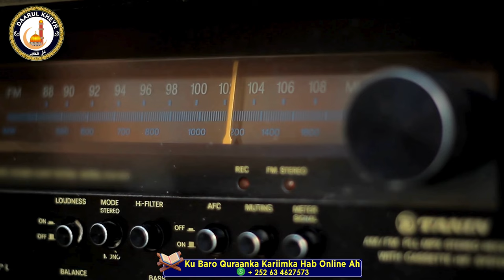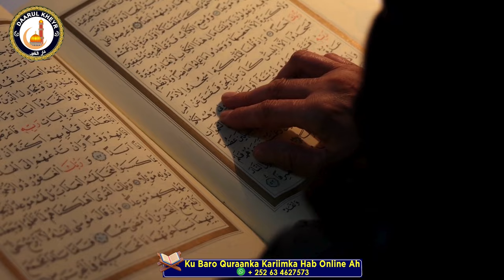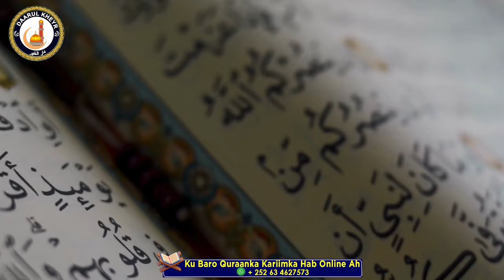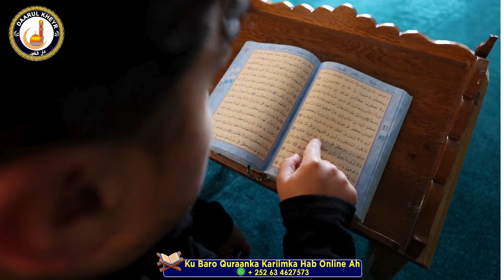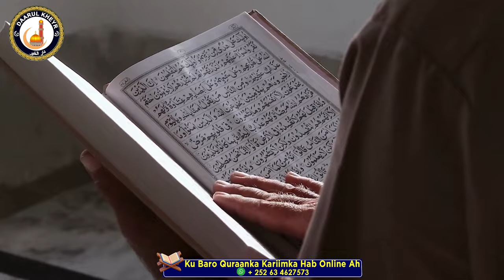Fahanka Xeerka Ama Sunanka Alle u Dajiyay Caalamka iyo Nolosha || Sheekh Mustafe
1. This video has no negative impact on the original works.
2. The video is intended for educational and awareness purposes
3. The video is transformative.
4. Video content is always in demand from our community
Tools I use to edit my channel Daarul Kheyr:
• Video Editing: Premiere Pro and Canva Video Editing.
• Graphic Photo: Photoshop and Canva Photo Editor.
Credit: Canva App For - I am one of the subscription people